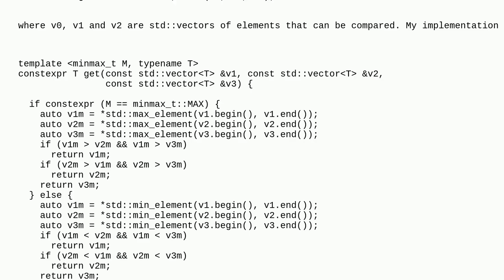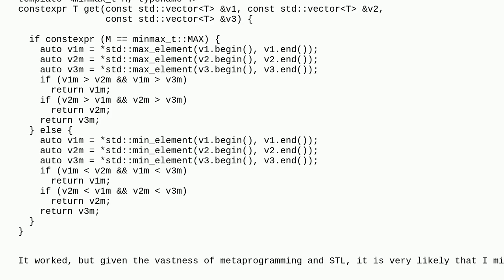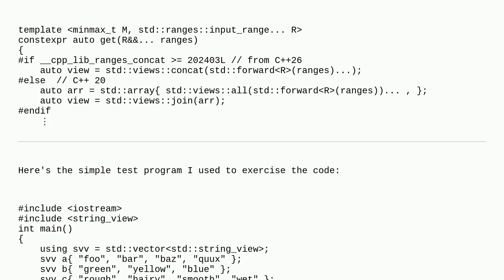Codereview: C++ function template implementation to find the min/max value from three vectors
C++ function template implementation to find the min/max value from three vectors

A special thanks goes out to the community

  template c++